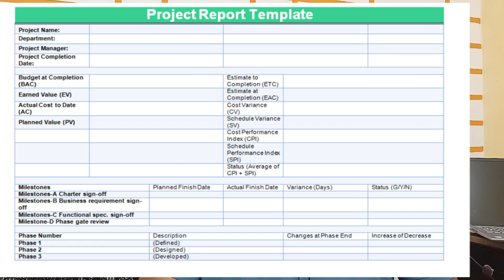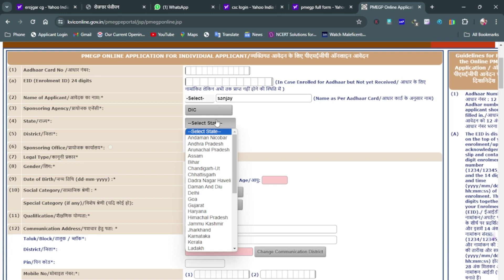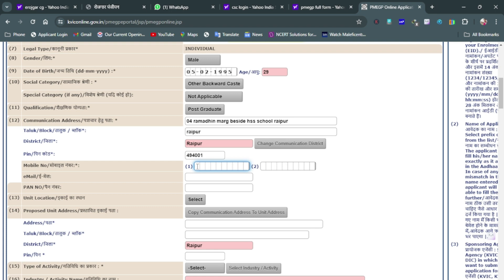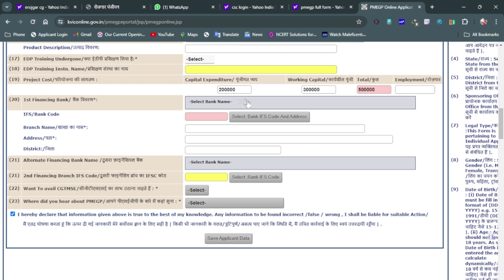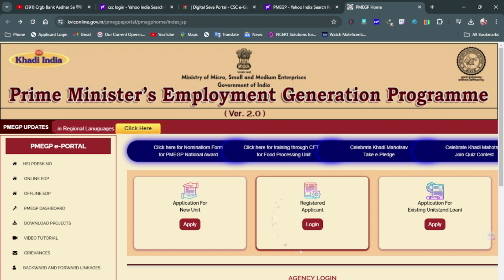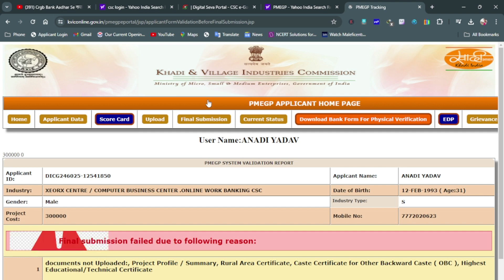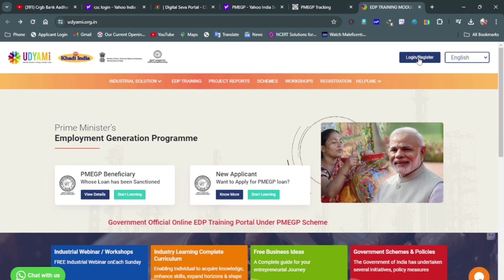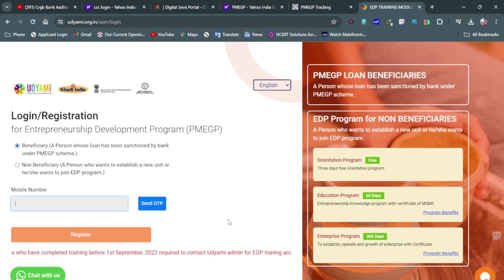PMEGP Loan Process Step By Step । How To Apply Full Details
The PMEGP is a credit-linked subsidy program launched by the Ministry of Micro, Small, and Medium Enterprises (MSME) in India. Its primary objective is to create employment opportunities in both rural and urban areas. Here are some key points:

Objective: The PMEGP aims to generate self-employment opportunities by assisting traditional artisans and unemployed youth in establishing micro-enterprises in the non-farm sector.
Subsidy: The government provides subsidies up to 35% on the total project cost for eligible beneficiaries.
Application Process: Interested individuals can apply online through the official PMEGP portal1. Once the loan is sanctioned by the bank, beneficiaries can proceed with their business plans.
EDP Training: Beneficiaries whose PMEGP loan has been sanctioned must complete online Entrepreneurship Development Program (EDP) training from an eligible institute. The training is free of cost1.
Duration: The duration of the EDP training varies based on the specific program and institute.

Your Queris-
pmegp loan step by step
pmegp form kaise bhare
vhow to apply pmegp business loan
how to apply pmegp loan details
pmegp loan govt scheme
pmegp loan govt guru 2024
pmegp loan form kaise bhare
pmegp loan apply online full process
tags-
PMEGP
Entrepreneurship
Small Business
Startups
Government Scheme
Employment Generation
Rural Development
Skill Development
Financial Assistance
Micro Enterprises
Self-Employment
Economic Growth
Loan Scheme
Youth Empowerment
MSME Sector
Sustainable Development
Women Entrepreneurship
Livelihood Support
Business Opportunity
Rural Entrepreneurship
PMEGP loan application
Loan eligibility criteria
Project proposal
Business plan format
Loan subsidy
Entrepreneurial ventures
Financial feasibility analysis
Loan disbursement procedure
Government funding schemes
Small business financing
MSME loan options
Bank loan application process
Startup funding opportunities
Loan repayment terms
Credit appraisal process
Collateral requirements
Loan documentation checklist
Loan approval timeline
Training and capacity building
Business mentorship program

SERVICE SECTOR LIST-Hospitality (Hotels, Restaurants, Catering)
Tourism (Travel agencies, Tour operators)
Healthcare (Hospitals, Clinics, Nursing homes)
Financial Services (Banks, Insurance companies, Investment firms)
Legal Services (Law firms, Legal consultancy)
Information Technology (Software development, IT consulting)
Education and Training (Schools, Colleges, Training institutes)
Real Estate (Property management, Real estate agencies)
Transportation and Logistics (Shipping, Freight forwarding, Warehousing)
Entertainment and Media (Film production, Broadcasting, Advertising)
Retail (Retail stores, E-commerce)
Consulting (Management consulting, Business advisory)
Personal Services (Salons, Spas, Fitness centers)
Telecommunications (Mobile networks, Internet service providers)
Social Services (Non-profit organizations, Charities)
Event Management (Event planning, Event coordination)
Environmental Services (Waste management, Recycling)
Utilities (Electricity, Water supply, Gas supply)
Marketing and Public Relations (Marketing agencies, PR firms)

MANUFACTURING SECTOR LIST-
Automotive Manufacturing
Aerospace Manufacturing
Electronics Manufacturing
Pharmaceutical Manufacturing
Food and Beverage Manufacturing
Textile and Apparel Manufacturing
Chemical Manufacturing
Machinery Manufacturing
Metal Fabrication and Manufacturing
Plastics and Rubber Manufacturing
Furniture Manufacturing
Paper and Packaging Manufacturing
Construction Materials Manufacturing
Renewable Energy Equipment Manufacturing
Medical Device Manufacturing
Consumer Goods Manufacturing
Defense and Military Equipment Manufacturing
Printing and Publishing Manufacturing
Ceramics and Glass Manufacturing
Precision Instrument Manufacturing
ETC.